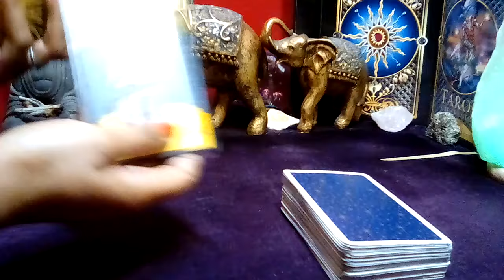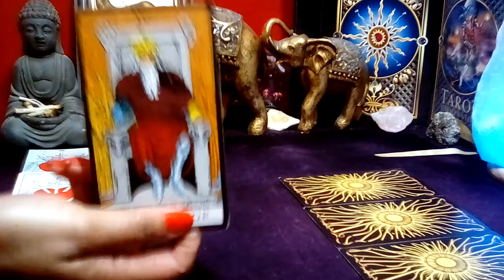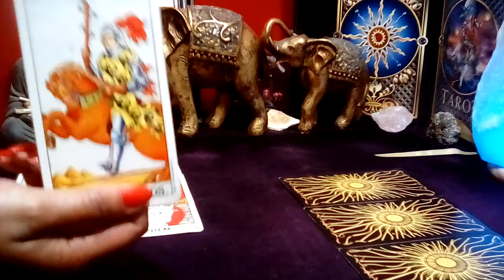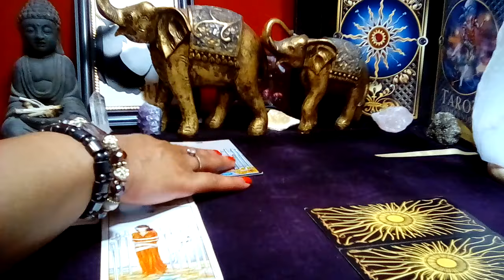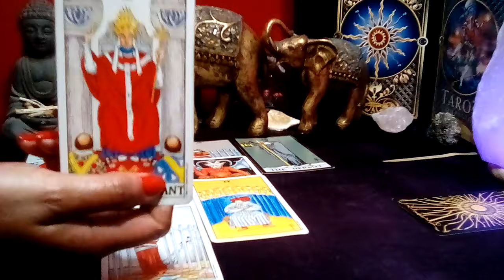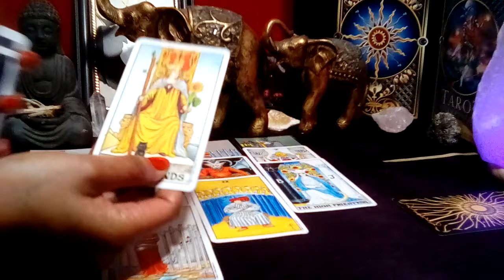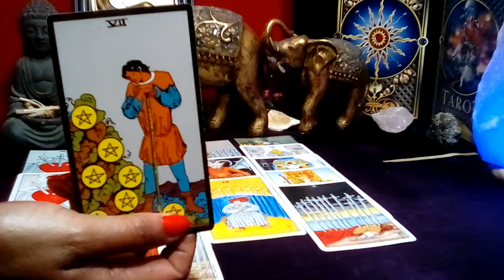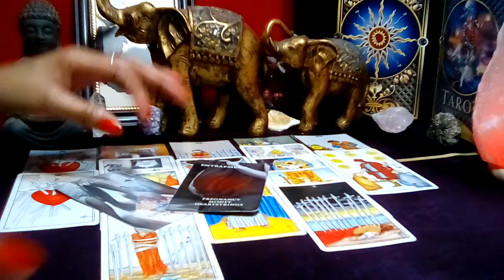GEMINI! 💙 "This Will Happen In The Next 48 Hours! DANG SO MUCH HURT ON THIS TABLE!" (17-18) MAR 2024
Gemini March 2024 Tarot Love Reading

Decks Used:
Cosmic Tarot
Crystal Visions
The Pictorial Key
Rider-Waite Tarot